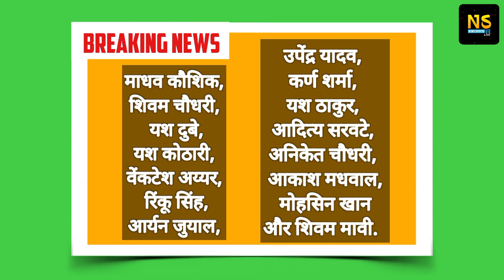Indian Cricket: 28 साल के इस खिलाड़ी की BCCI ने अचानक खोल दी किस्मत, वनडे टीम की सौंपी कप्तानी!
About news -:
भारतीय क्रिकेट कंट्रोल बोर्ड (BCCI) ने 28 साल के एक खिलाड़ी की अचानक किस्मत खोल दी है |

🔸For any queries and business -